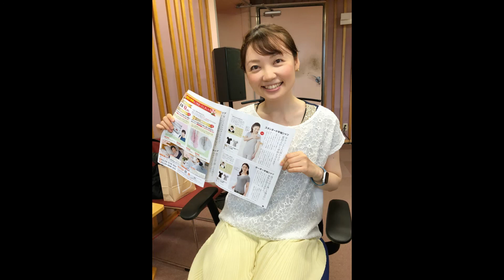KBS京都ラジオ「内田あやJ-Country」2021.7.6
KBS京都ラジオ毎週火曜日夕方５時３０分～
J-Countryシンガー内田あやがお送りする盛り沢山の30分生放送!!